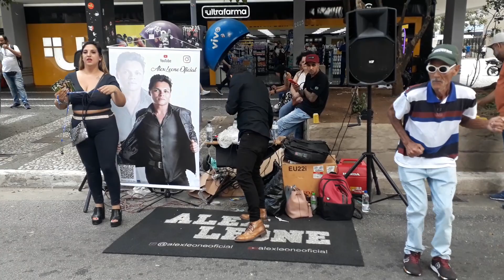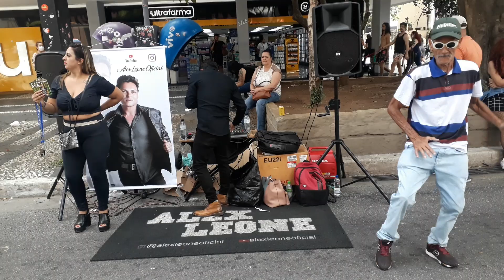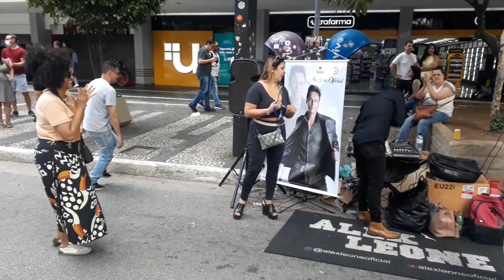A VOZ DELE É TÃO PERFEITA🤩QUE QUEREMOS OUVIR DE NOVO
CLÁUDIO CARRÃO.A VOZ DELE É TÃO PERFEITA🤩QUE QUEREMOS OUVIR DE NOVO